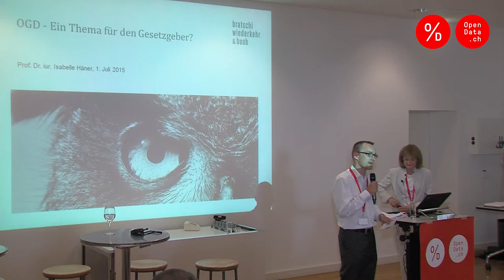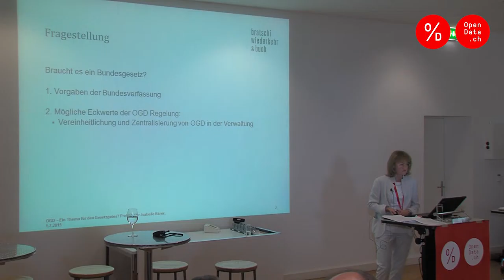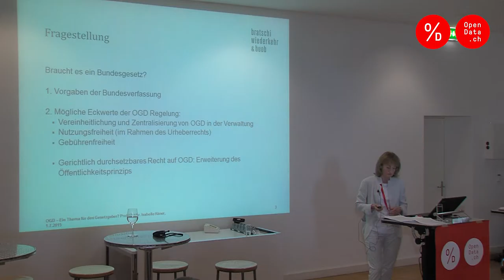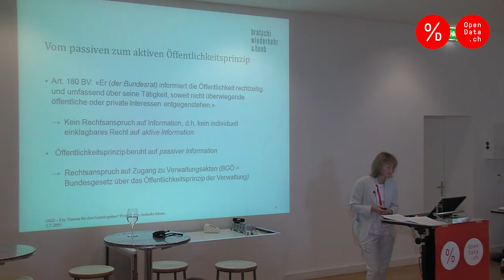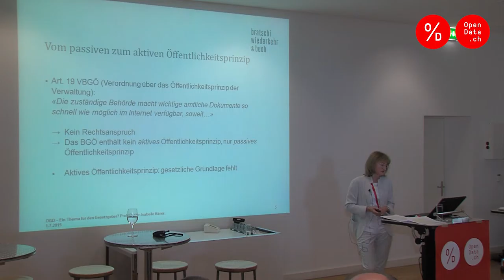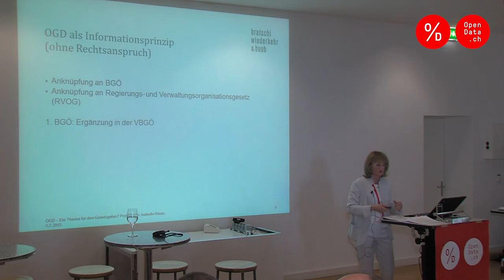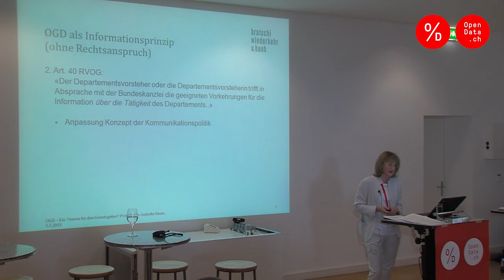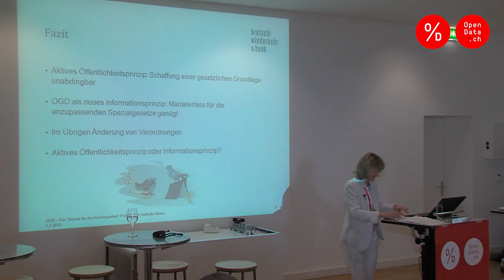Opendata.ch/2015 - Prof. Dr. Isabelle Häner, Universität Zürich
Open data: Ein Thema für den Gesetzgeber

Impulsreferat von Prof. Dr. Isabelle Häner im Rahmen der Opendata.ch/2015 Konferenz vom 1. Juli 2015 an der Universität Bern.